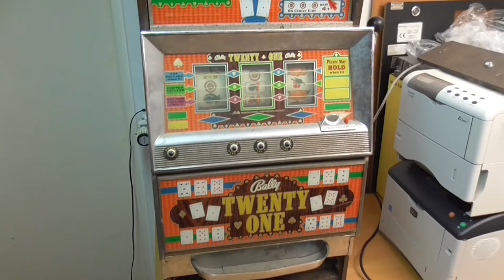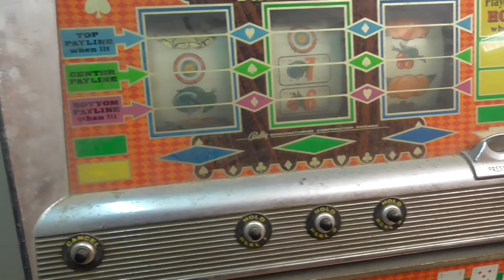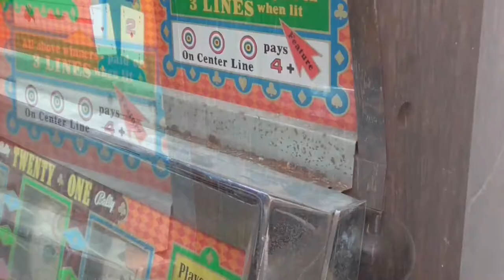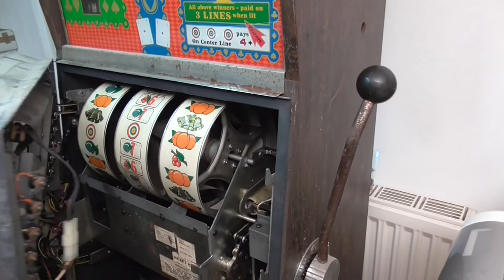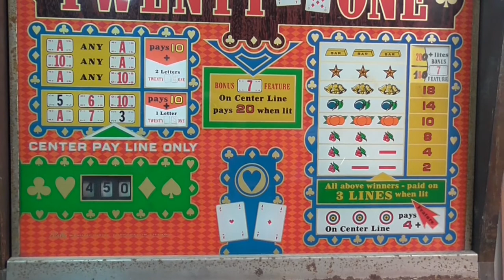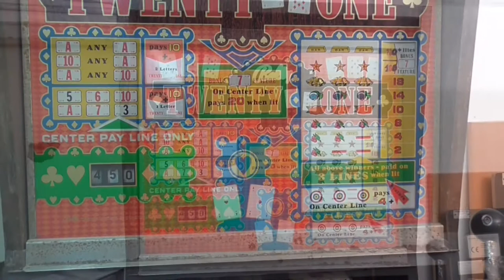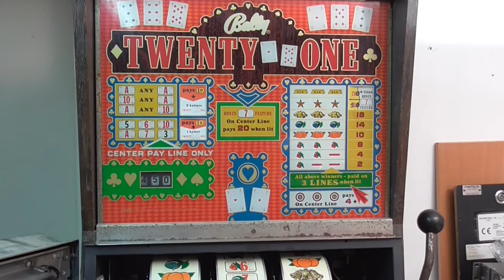Antiker Schatz oder alter Schrott? Einarmiger Bandit - Bally USA Slot Machine von 1977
Wie der Titel schon sagt: heute checke ich mit euch gemeinsam eine alte Slot Machine vom amerikanischen Hersteller Bally, genauer gesagt das Modell Twenty One. Der Spielautomat mit seinen 3 Walzen ist wohl in einem schlimmen Zustand. Ob das nur am Alter liegt? Schließlich ist das Gerät von 1977.
Hat dieser Bandit noch Lust zu arbeiten, oder kann ich ihn gleich in Rente schicken?
As the title suggests: today I'm going to check out an old slot machine from the American manufacturer Bally with you. The slot machine with its 3 reels is probably in a bad condition. Is it just the age? After all, the device is from 1977.
Does this bandit still want to work, or do I have to retire him?